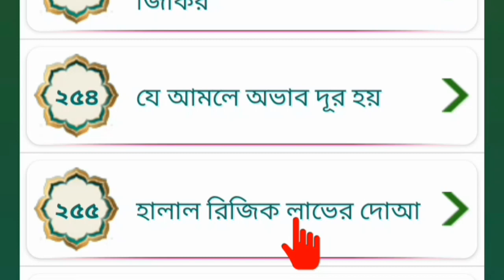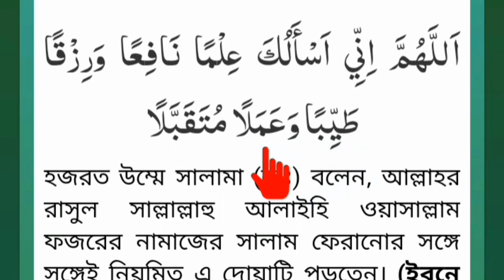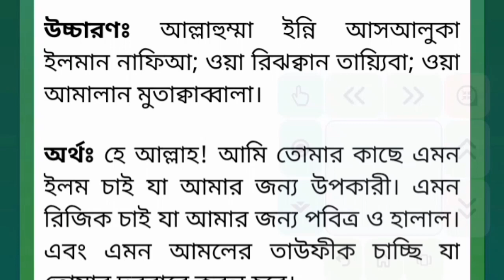হালাল রিজিক লাভের দোয়া, যে দোয়া পড়লে,সারাজীবনের জন্য হালাল রিজিকের ব্যাবস্থা হয়ে যাবে